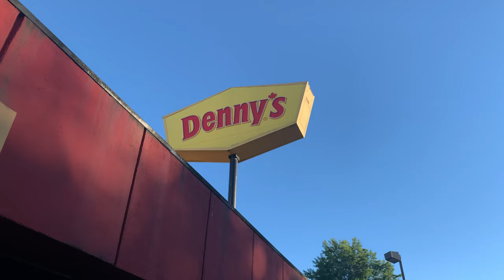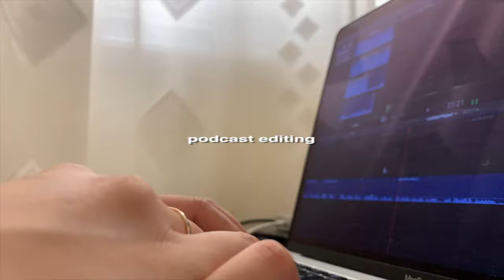I'm going back to high school, denny's, beaches, and decisions | week in my life vlog in a heat wave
she's back. week in my life vlog.

camera: canon t6s, iphone xs

it's Kristine. I'm a 20 years old (I know, extremely hard to believe), determined YouTube creative, and podcast host, of the it's time y'all podcast. I love documenting, and this is my way of doing so. I eat an apple everyday, have a time, cause honey it's time:)

hello 1,996!